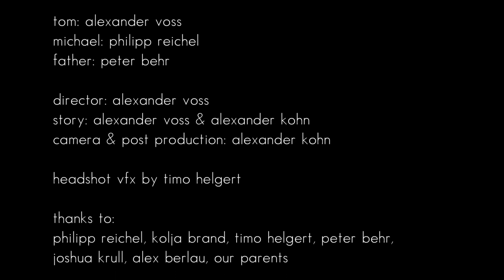Internal - Short [english subtitles]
Er muss es tun. Es geht um mehr denn je. Toms Auftrag ist Mord.

Cast und Crew:

Tom - Alexander Voss
Michael - Philipp Reichel
Stimme - Peter Behr

Regie: Alexander Voss
Kamera, Postproduktion: Alexander Kohn
VFX: Alexander Kohn und Timo Helgert

8 Stunden Dreh, 2 Wochen Produktion. Gedreht mit der Canon 7D mit einem Sigma 17-70 (2,8-4,5).

Viel Spaß!